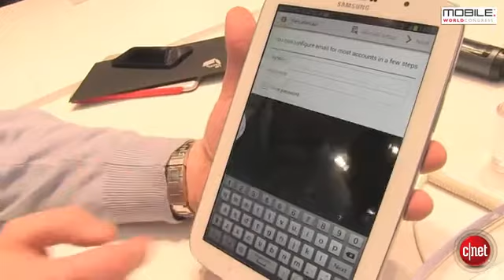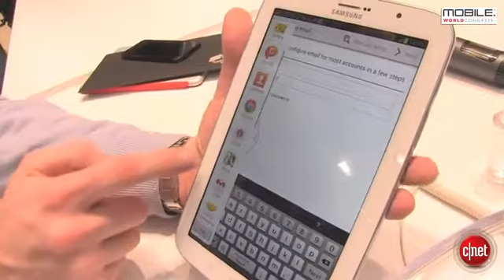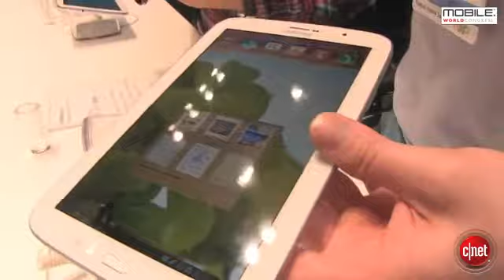Samsung Galaxy Note 8 - prise en main face à l'iPad Mini (vidéo) - CNET France